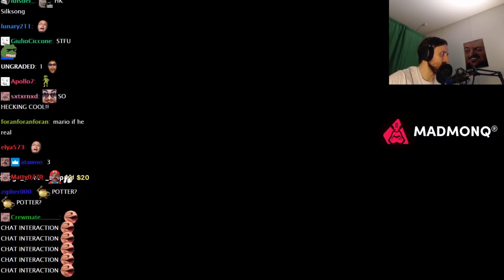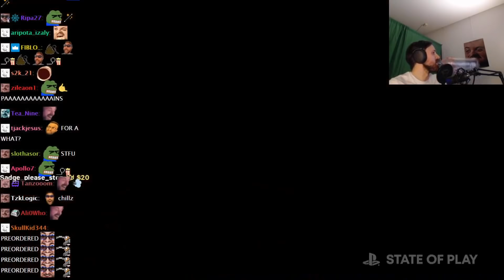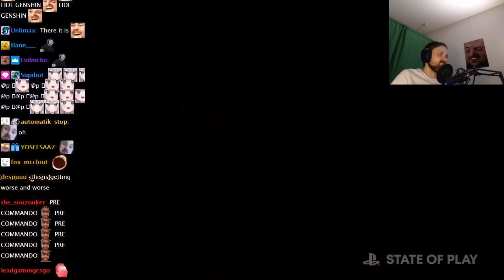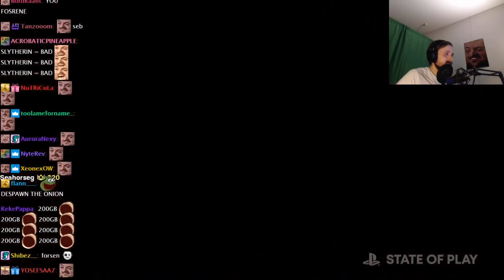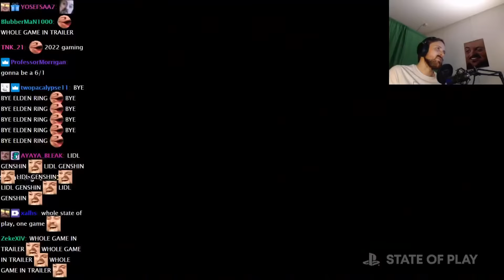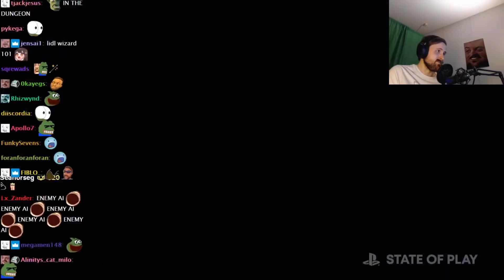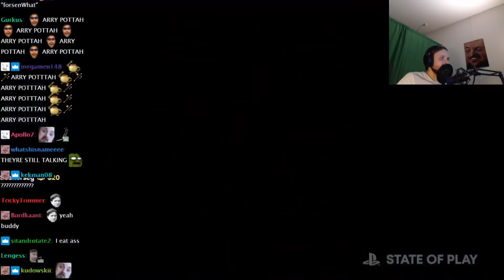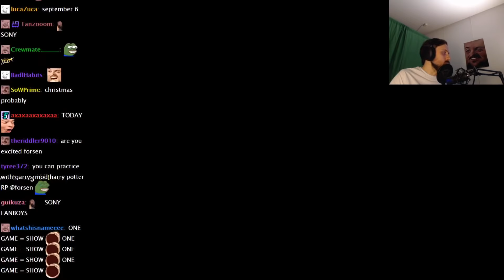Forsen Reacts to Hogwarts Legacy Gameplay Livestream | State of Play 2022